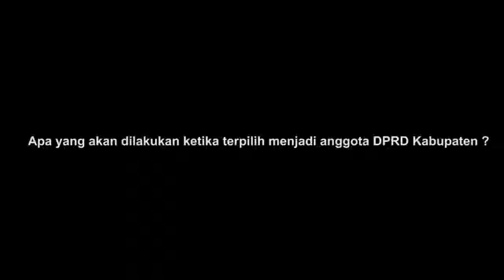A. AZIS MUHDAR, BA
Azis Muhdar, perutusan politik Masyarakat Adat Semingkar. Ia diutus maju sebagai Calon Anggota DPRD Kabupaten - Dapil Kabupaten Sumbawa III, melalui Partai Hanura nomor urut 5 (lima).

"Mendorong pengakuan dan perlindungan Masyarakat Adat melalui regulasi daerah" demikian komitmen Azis jika terpilih.